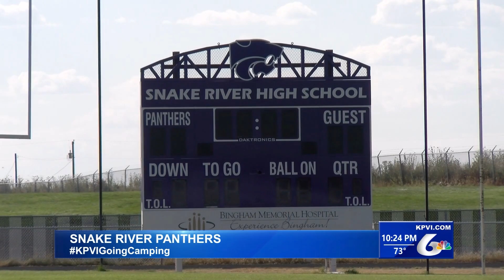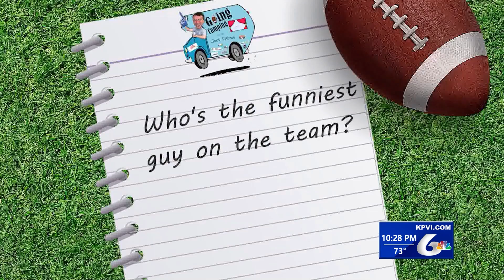Going Camping with the Snake River Panthers